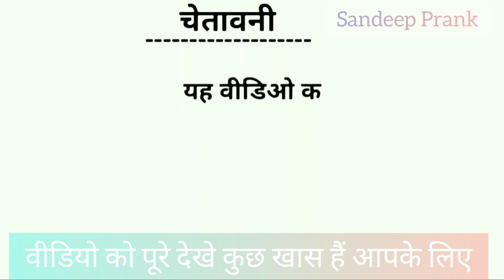Jungle mein Mangal लड़का लड़की साथ साथ | मै अपने GF Ke साथ पकड़ गया 😭@SandeepPrank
Jungle mein Mangal लड़का लड़की साथ साथ  | मै अपने GF Ke साथ पकड़ गया 😭‎@Sandeep Prank

Jungle Mai Prank

🙂👉Only Entertainment perpose

 Very Funny video Prank
Epic Public Reaction 🤣

Very Funny 😂 Nagin dance | Epic Public Reaction | Sandeep Prank

Arun Rathore prank
Simmi Saini prank
Arun Rathore Prank
Arun Rathore prank
Arun Rathore froud
Nitin Martin prank
Nitin Martin expose
Nitin Martin all prank
Nitin Martin fake prank
Nitin Martin prank expose
Simmi Saini Expose
Simmi Saini prank expose
Simmi Saini prank
paras thakral Expose
paras thakral prank expose
paras thakral prank
paras thakral prank
paras thakral
ajay Dhingra Expose
Ajay Dhingra prank expose
Ajay Dhingra
Ajay Dhingra  prank
Ajay Dhingra
Yash Chaudhary Expose
Yash Chaudhary prank expose
Yash Chaudhary
Yash Chaudhary prank

Dare star Gopal Prank
Mouz prank
Tehalka prank
Nishu Tiwari prank
Star Rahul
Vishal Goswami Baba
ANS entertainment
ANSVLOGS prank
Star TV crispy prank
TV BRb dop
BR Annu
BR star
the filmy Abhi Sj vinceprank
Ravi mahawar prank
hungry birds prank
it's Baba prank
Rahul Sharma prank
joker prank
funky joker prank
Simran Verma prank
all prank star
thf film prank
Paras thakral
block prank
carryminati video
slayy point
Chandan Baba
expose video
village prank
lover boys prank
Balrampur prank
BR bhai prank
Avdhi prank
Ritz Dhawan prank
Manish Rastogi prank,
Vivek golden
Lucha Veer
Veera prank
Paras thakral
Vivek golden
Ayan prank TV
Basant Jagran
AVRprankTV
prank rush
Masti express
manbadhua entertainment
BR Annu bhai
BR bhai
technical Rakesh Guru
Bala prank
Bhasadnews
Sam Khan
suren ranga
comedy wolf
y4 yaman
Tarun tiger
Nikku prank
 priyank entertain
yes Chaudhary prank
Yash Choudhary
monkey joker
Ayan prank
Haha idea
Gaurav Prank 2.0
mahi Lakra
BP power
Drew boy
round 2 hell
SP comedy BD
crazy Vishal
crazy prank TV
mouz prank
Tehalka prank
Nishu Tiwari
prank star Rahul
Vishal Goswami Baba
ans entertainment
ANSVLOGS
prank Star TV
crispy prank TV
BRb dop BR Annu
BR star
the filmy Abhi
Sj vines
SS  Prank TV of India
BR Masti
the Hungama films
troubleseeker team
Aman youtuber
RDS production
fitmanjeet
Hemraj Thakur
the Hungama Rahul Sharma film, Himanshu Sonu
production
Mohan Pandey
Sohail Khan
HS prank TV
Too much tv
Jassi Sona
maahi Lakra
Arun Rathore
Suren ranga Allahabad
delhi prank
Lucknow prank
Balrampur prank
Jharkhand prank
Goa prank
up prank
Mumbai prank
Maharashtra prank
bolo prank radio City India, Ajay Dhingra, only entertainment
Parasthakralprank
LuchaVeerprank
Sumit cool Dubey prank
Bharti prank
Nikku prank
Nautanki Nishu Tiwari
prank Delhi prank
Bengali prank
Paras thakral
Lucha Veer prank video
Basant Jangra prank
OTP prank
Indian prank
prank Buzz
oye Indori
oye it s uncut
AVR prank
tv 3jokers
Vishal Goswami Baba
Prankbdaring tube Prank
chirkut Baba
Paras thakral
Prank Sam Khan prank
My miss Anand prank
oye funtoosh it's Baba
mindless launde
the Vishal gahlawat prank
Apple Tiwari prank
Ravi mahawar prank
Hungry birds prank
it's Baba prank
Rahul Sharma prank
joker prank funky joker prank
Simran Verma prank
all prank star
thf film prank
Paras thakral
block prank
Carryminati video
slayy point
Chandan Baba expose video
Village prank
Lover boys prank
Balrampur prank
BR bhai prank
Avdhi prank
Ritz Dhawan prank
Manish Rastogi prank
Vivek golden
Luchcha Veer
Veera prank
Paras thakral
Vivek golden
Ayan prank
TV Basant Jagran
AVRprankTV
Prank rush
Masti express
manbadhua entertainment
BR Annu
bhai BR
bhai
technical Rakesh
Guru Bala prank
Bhasadnews
Sam Khan
suren ranga
comedy wolf y4 yaman
Tarun tiger
Nikku prank
priyank entertain
yes Chaudhary
prank Yash Choudhary
funkey joker Ayan prank
Haha idea Gaurav
Prank 2.0 mahi Lakra
BP power
Drew boy
round 2 hell
SP comedy
BD maha Fun TV
bindas Fun Masti
crazy Vishal